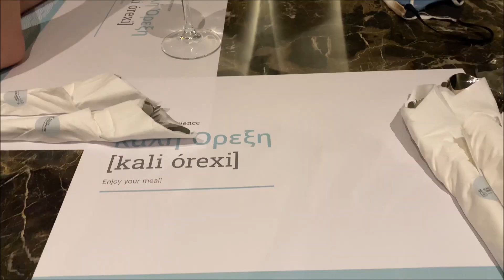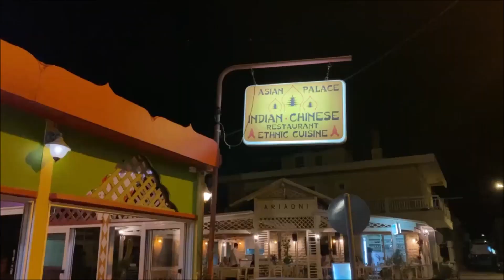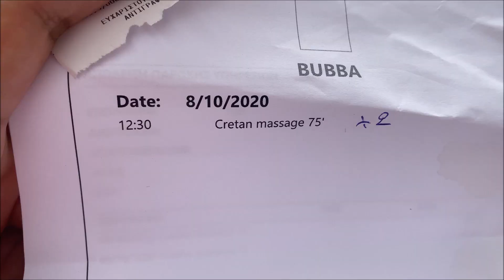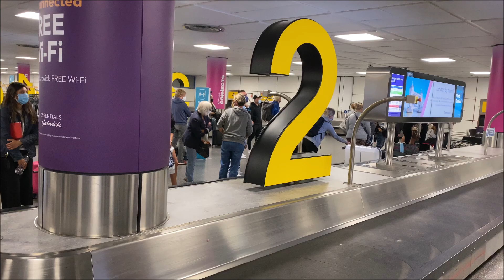KOS 2020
At the beginning of October me and my boyfriend went to Kos to try and get away from the madness of the world this year!!! Thought we would take you with us